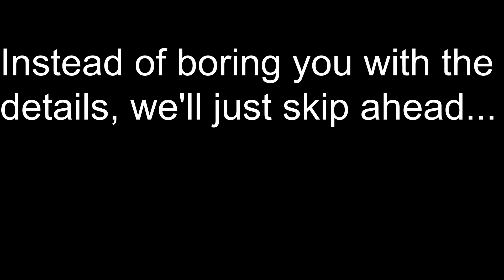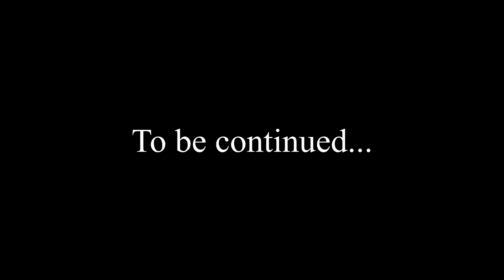One Type Pokemon Challenge Part 10 - Elite Four Battle Part 4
Nick does some grinding...then attempts the Elite Four yet again!

Original Stream Date: February 18th, 2022